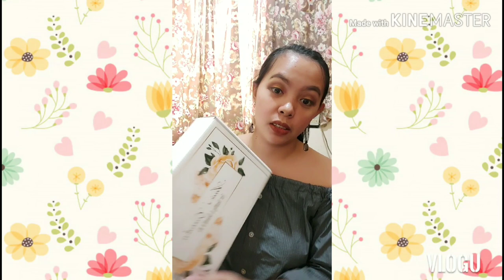NAKAKALAKAS NGA BA TALAGA NG GATAS ?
Hi everyone 😊
sana ay may matulungan ako sa aking video na to. Lalo na sa mga mommy na hirap makapag pa boost ng supply ng kanilang milk.  Balitaan ko kayo kung papayat ba ako sa 28 days na pag inom ko nito.

Pwede po ito sa LACTATING MOMS katulad ko at lalo na sa mga matatanda.

HOW TO USE:
Mix 1 pack of anie tea with 650ml warm water at 70°C, drink 1-3 glasses of detox each day to have a slim body.

INGREDIENTS:
anie detox is made from 100% natural dry herbs and fruits like orange, kiwi, pitaya, papaya and other healthy dry fruits.

WEIGHT LOSE:
Anie detox belongs to anie's garden, a famous tea brand in vietnam. More than 100 thousands customers from vietnam and other countries has trusted and used anies detox because of its great effect for losing weight from 3-5kg/months depends on you body features. Anie detox doesn't because tired, nausea and other side effects.

FRESH MOOD:
Insomia with not be a fear, anie detox will help you have a deep sleep. with special natural ingredients, you will be always in a  fresh mood and ready for work. In addition, anie tea is also good for lactating women and elders, it helps treat high blood pressure and menstration.

Disclamer: Hindi porket nag okey sakin itong product na to ay magiging okey din sa iba. HINDI po ito ipinadala sakin binili ko ito galing sa sarila kong bulsa.